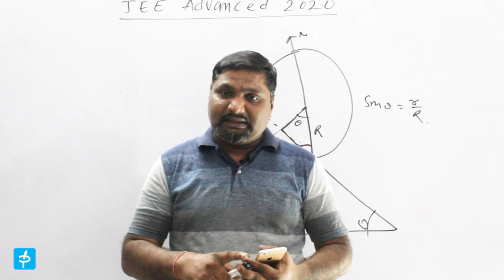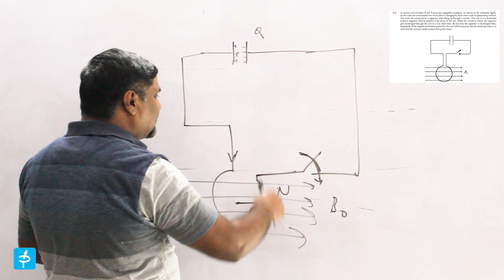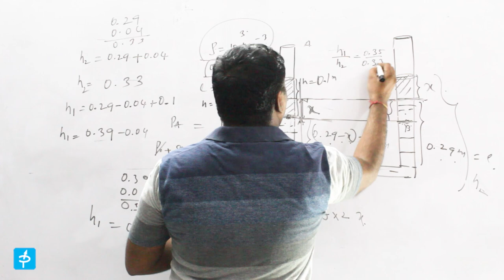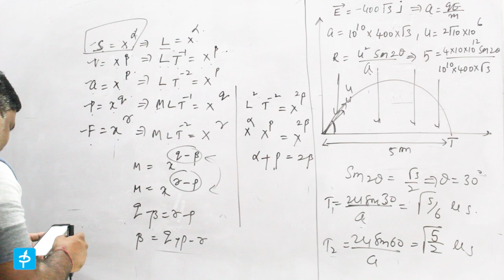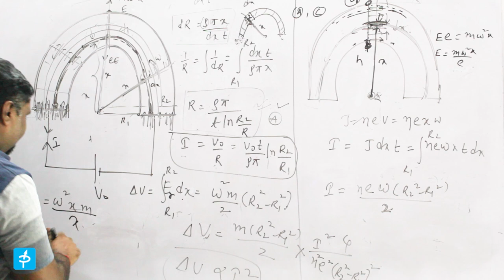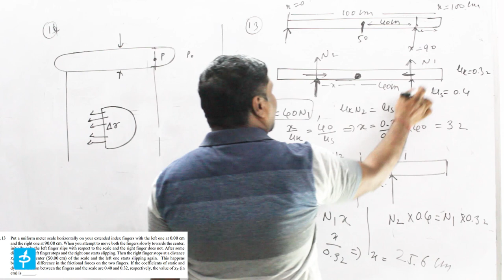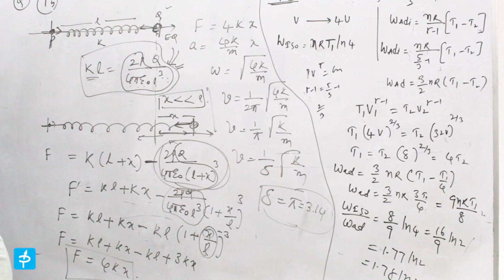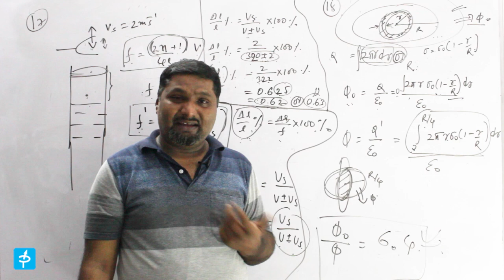JEE Advanced 2020 Physics Question paper-I Detailed Analysis with complete solutions / by pole sir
Complete Analysis and detailed Discussions of solutions of jee Advanced 2020 physics
🔹To download jee advance physics 2020 question paper

come and fall in love with physic❤️
Physics pole channel is created for the students who are preparing
for IIT-JEE / NEET / NDA / Physics OLYMPIAD , class- X ,class- XI class-XII.
We are trying to impart quality education in the students in interesting and playful way.